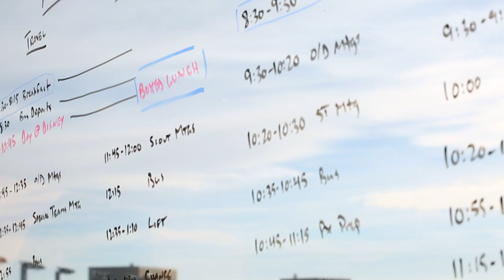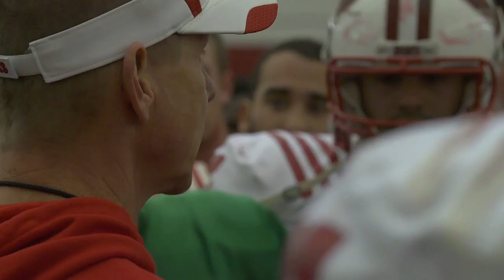The Camp: Orlando - Episode 1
The Camp is back, and before we head to Orlando we wanted to catch you up on the Badgers. Wisconsin kicks off 2014 against South Carolina in the Capital One Bowl, and we'll be covering every step of the way.